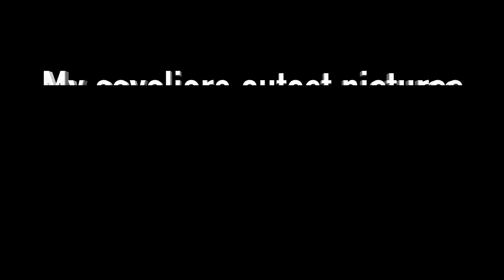Cavalier king charles spaniels cutest pictures (August 2022)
Hopefully, you enjoy or enjoyed the video! Make sure you have post notifications on so you never miss one of Izzy's videos!